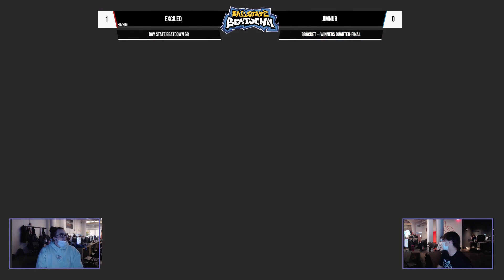Bay State Beatdown 68 - Exciled (Bowser) vs. Jimnub (Roy) - Winners Quarter-Final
Ultimate SmashBros SmashBrosUltimate @CollisionSeriesSubscribe to our Youtube Channel for future Tristate Smash VODS and updates!